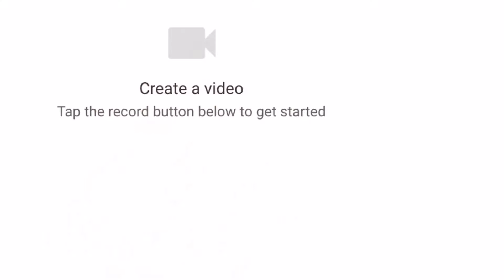Narinig mo na ba ang balita? | jinglevq Teaser # 1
A new vloggers beginning. ☺️